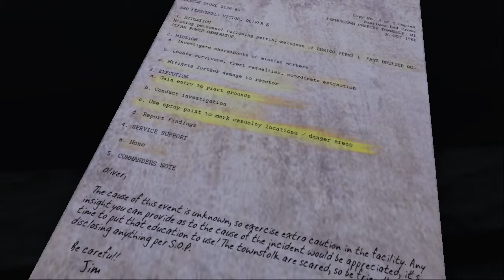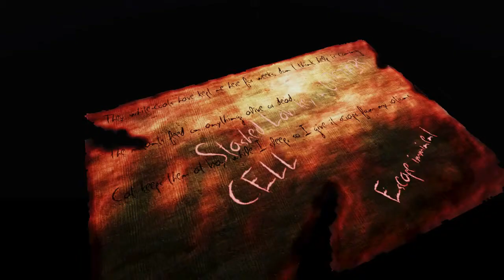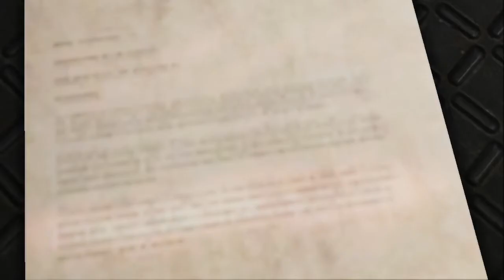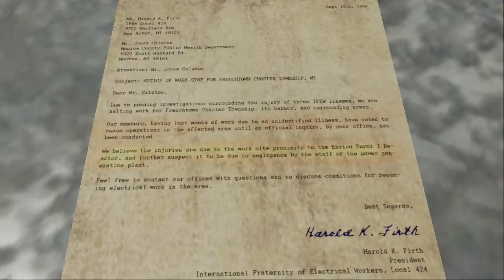It Ate Me!!!||Erie Gameplay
This is the free horror game Erie.

THE THING ATE ME ALIVE!